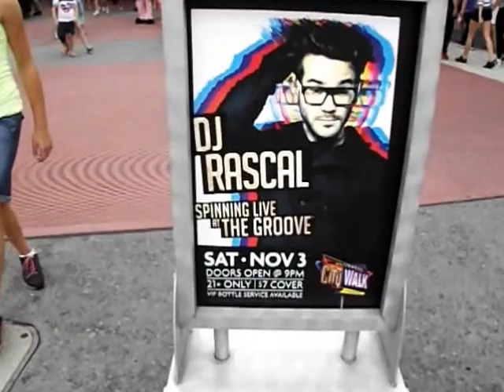Halloween Horror Nights 22 With My Fam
Epic time with my fam,got to go to all 7 hunted houses,sweet!
10/20/2012